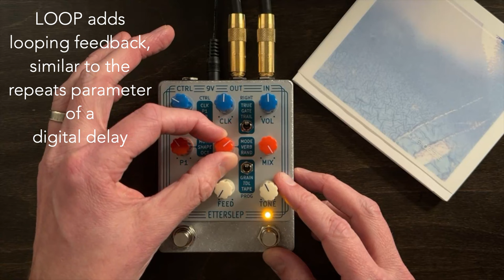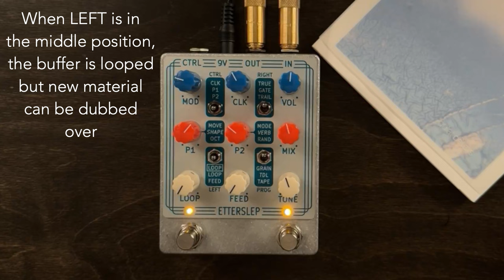Pladask Elektrisk Etterslep Demonstration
PLADASK ELEKTRISK are making some of the finest sound mangling devices around. In this video I tried to show off the more ambient and textural qualities that their newest offering brings to the table.

Etterslep is another quality entry into their line of devices. Pladask is currently sold out, but a restock is coming early December 2023.

I did not go into detail about some of the toggle switches on the pedal. The CTRL toggle sets the parameter you want to control with expression. The RIGHT toggle changes the bypass behavior of the main (right) foot switch. PROG switches between the three programs (GRAIN, TDL, and TAPE). And LEFT changes the looping behavior when you engage the left foot switch.

I did not mention that the Feedback knob gets unruly VERY quickly when you turn it past noon. Fair Warning.

If you like these sounds, please check out the music I make as The Lifted Index. I've just released a new album on Seil Records called 'Dawn Recursion', available on cassette and digital:

The CD pictured in this video is my previous album, made for the label quiet details, called 'A Still Voice'. You can find it, along with many other beautiful works of ambient art, here:

For as little as $5 per month, you'll get access to our Discord community, a bunch of written content about creativity, production, and my artistic process. There are also track breakdown and music production videos where we deep dive into my music.